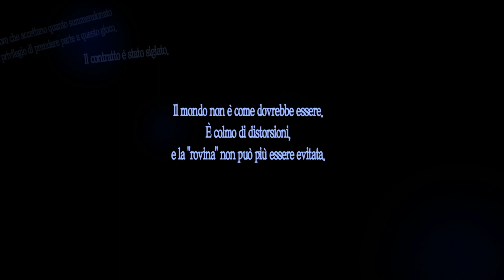01 PERSONA 5 ROYAL ita - Inizio del gioco (doppiaggio Giapponese) [gameplay ita]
Gameplay ita senza commento di PERSONA 5 Royal, con i sottotitoli in italiano e le voci del gioco in Giapponese.
Per Nintendo Switch, Xbox Series X, Play Station 5.